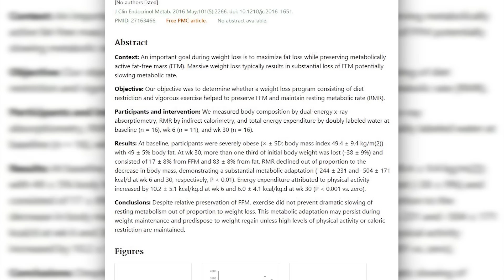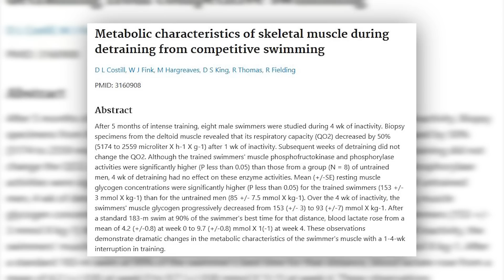Zamiast Tłuszczu Zredukował Mięśnie? | Konrad Staniczek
W materiale omawiam przemianę sylwetki Konrada Staniczka.